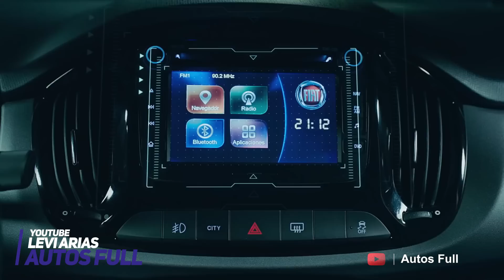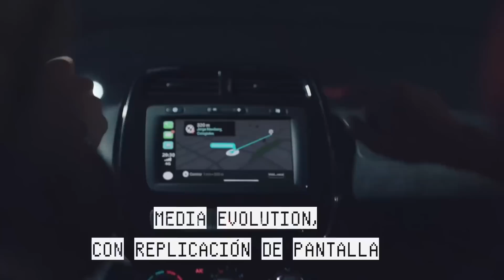Fiat Uno Way VS Renault Kwid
Este es un vídeo Comparativo donde podremos ver al Fiat Uno Way y al Renault Kwid; estos son vehículos del segmento A con unas características muy especiales, son realzados y su diseño es (Crossover)

Declaraciones de imágenes:
Las imágenes son de carácter ilustrativo y con el fin referencia;

FiatUnoWay